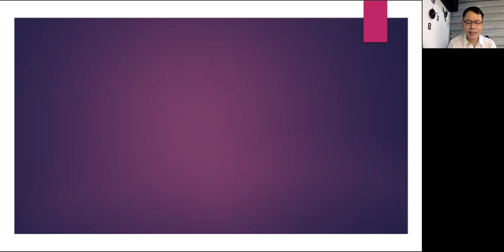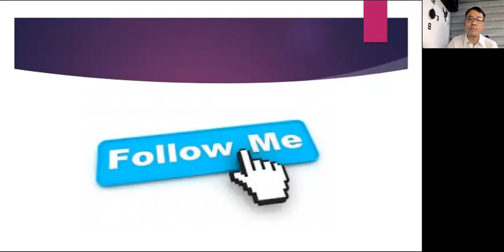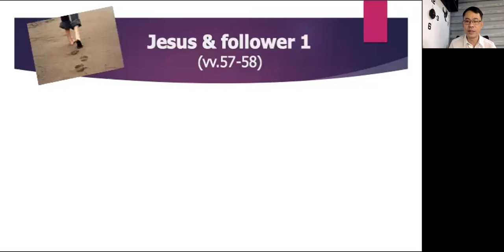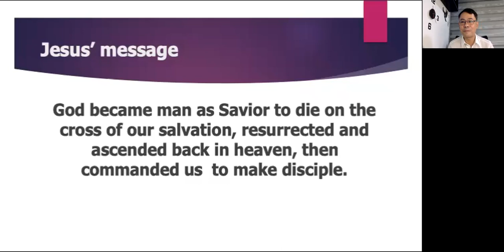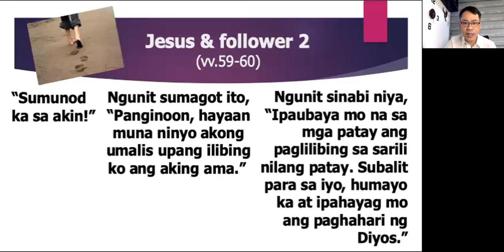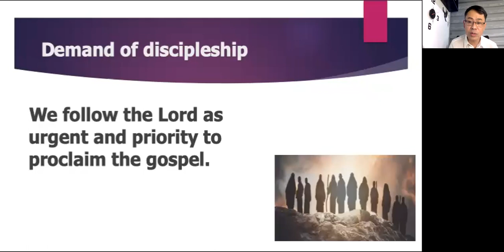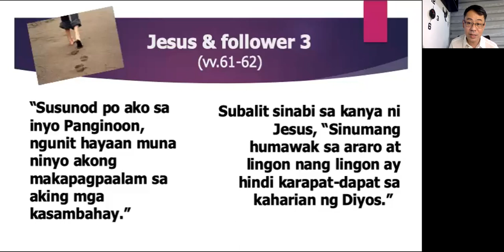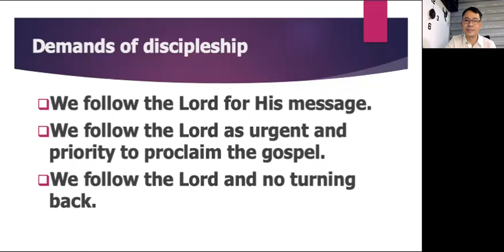Demands of Discipleship